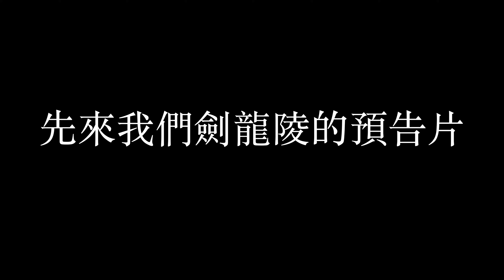基隆 忘憂谷 媲美鼻頭角小山丘的 海岸步道 奇哥的踏青之旅 INSTA360 GOPRO8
這裡是奇哥生活拍攝日常，除了打電動之外也要出門去鍛鍊身體感受世界的壯闊，達到均衡的人生。

FB頁面名稱:登山 百岳 台灣美景高山

劍龍陵 與 茶壺山 2021 新手也能輕鬆攻上的路線 享受險峻的巨龍背脊 奇哥完整攻略
桃源谷 大草原 在宜蘭 享受黃昏 與牛的奔馳 奇哥的登山之旅 縱走 挑戰13公里 完全沒有讓人失望的景點